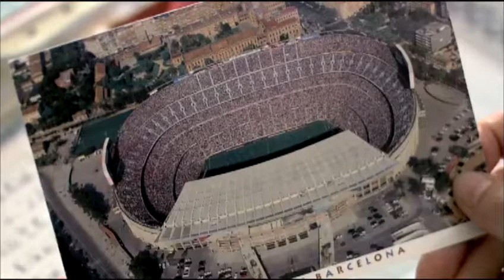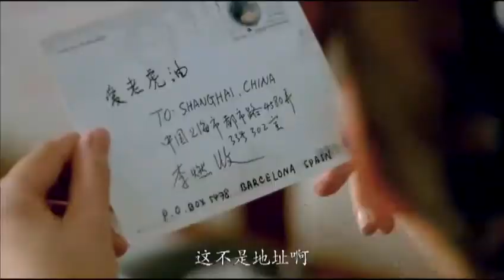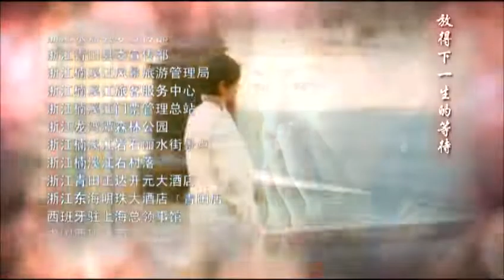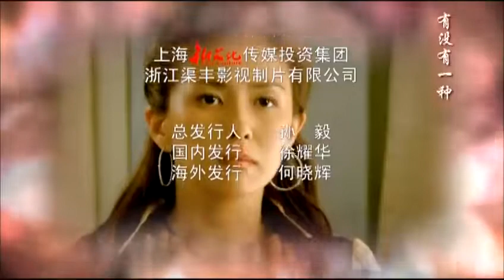《千金追爱》02 | 结婚当天新郎神秘失踪，新娘不惜代价找回真爱